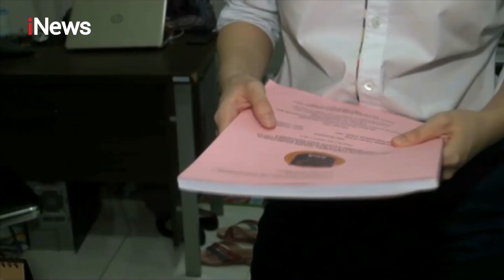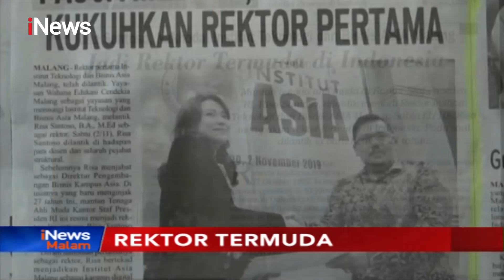Miliki Segudang Prestasi, Risa Santoso Menjadi Rektor Termuda di Indonesia - iNews Malam 08/11